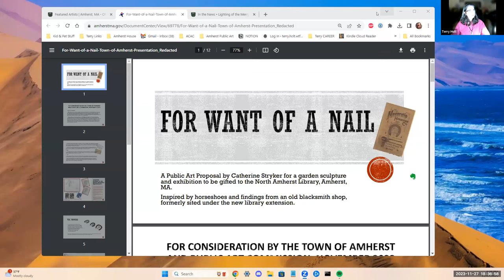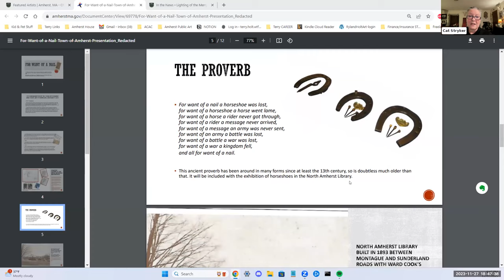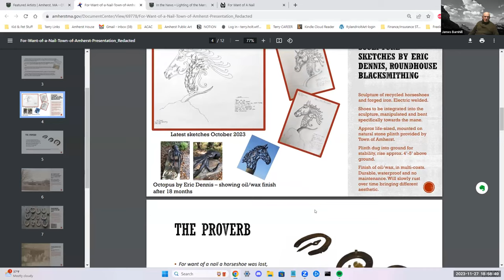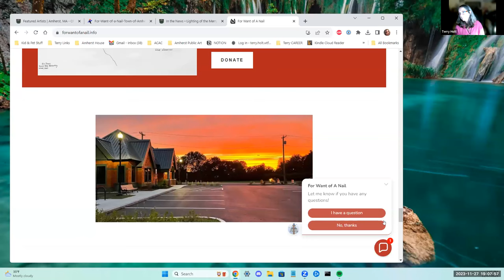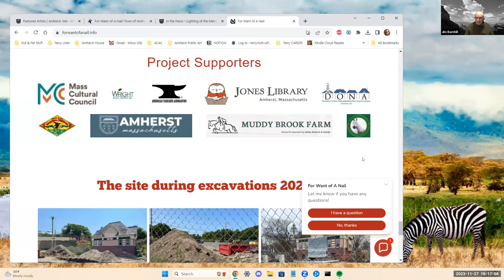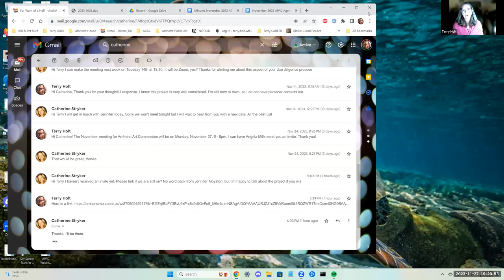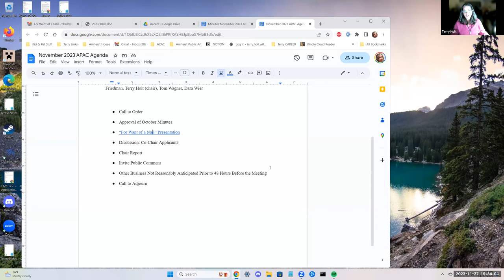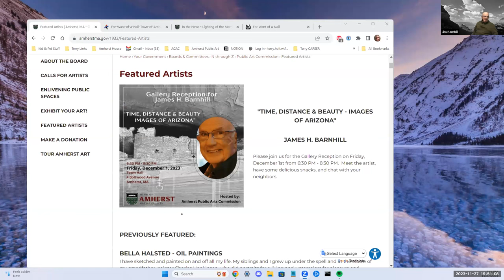Public Art Commission Nov 27, 2023